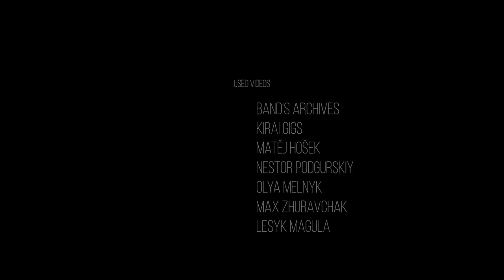Elephant Opinions - 10 Years On The Run Documentary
The story of creation and transformation of the Ukrainian screamo band Elephant Opinions.

«It was a rainy July. A few fellows used to hang out sitting on stairs, hiding from rain, drinking cheap wine and listening a favorite bands. Meanwhile there was a festival called Fluff in the Czech Republic where most of favorites bands performed. Friends got an idea that it’s would be cool to be there now. What would be even cooler is to create their own band and play such music and maybe in future perform on this festival and in different cities, ride tours, record tracks and get friends from all around the world. This is how the dream was born and started to come true.»

Used video:
Band’s archives
Kirai gigs
Matěj Hošek
Nestor Podgurskiy
Olya Melnyk
Max Zhuravchak
Lesyk Magula

Music
Elephant Opinions
Life in Vacuum
Daitro

English subtitles:
Mariana Shkliar